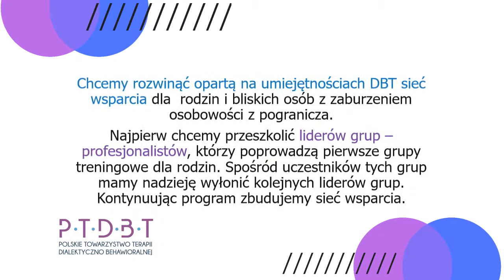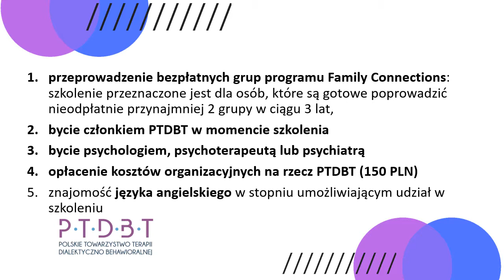PTDBT FC trening 2018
Polskie Towarzystwo DBT udostępnił(a) wydarzenie.
Opublikowane przez: Magdalena Tylko · 13 min ·
Jak najlepiej pomagać osobom z chwiejnością emocjonalną i ich bliskim? Badania jednoznacznie wskazują, że edukując, ucząc i wspierając całą rodzinę!
Dlatego celem PTDBT jest wprowadzenie do Polski programu ➡️Family Connections, programu treningów umejętności DBT dla rodzin! Marzymy o zbudowaniu sieci wsparcia dla rodzin osób z zaburzeniem osobowości z pogranicza (BPD, Borderline).
Poszukujemy zaangażowanych i zainteresowanych DBT profesjonalistów, którzy chcą rozwijać umiejętności trenerskie!
Bliska jest Ci idea wspierania rodzin a dodatkowo chcesz rozwijać się jako profesjonalista, zapraszamy Cię do dołączenia do naszej inicjatywy.
Po odbyciu szkolenia będziesz mieć możliwość prowadzenia treningów dla rodzin osób z BPD oraz osób wrażliwych emocjonalnie!